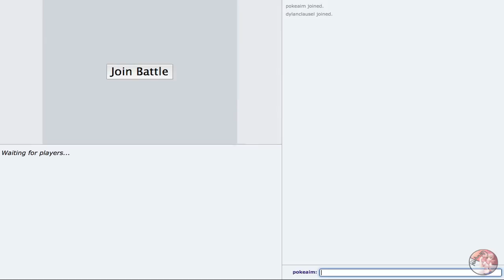Pokemon Showdown Live: Me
asdfghriugh dunno i just felt like talking lol